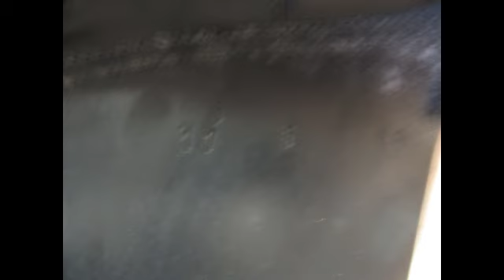Duett Fidelio Used Dressage Saddle 17.5" XW 24489